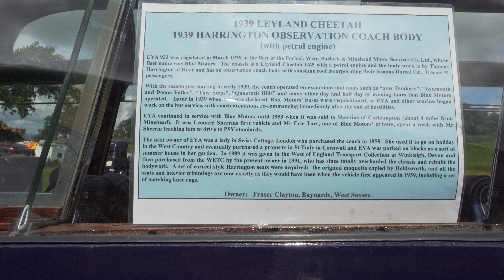Sussex Steam Rally 2024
Sussex Steam Rally, is held annually in Parham Park, Storrington.